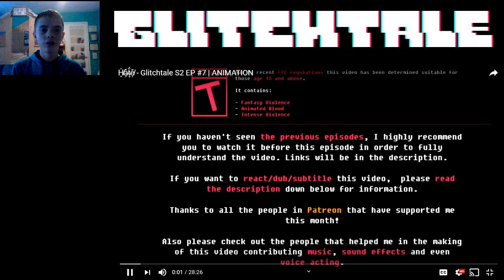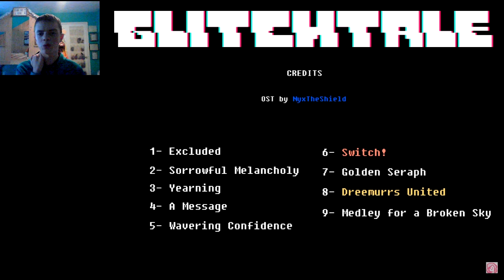EVERYONE IS HERE!!! | Glitchtale S2 Ep #7: HATE (PLS WATCH TILL END) (13+)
I can't believe that's it for now...

Please Consider Following Camila, Nyx, and Strelok.

X-Out, My Faithful Ninjas...